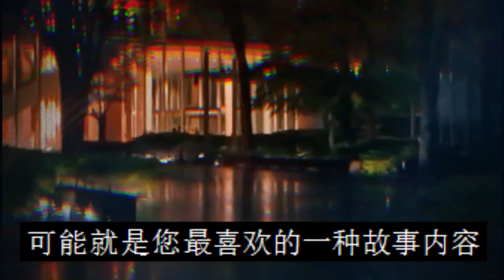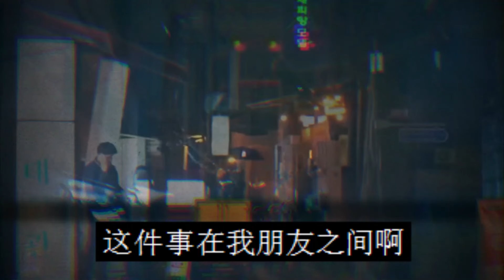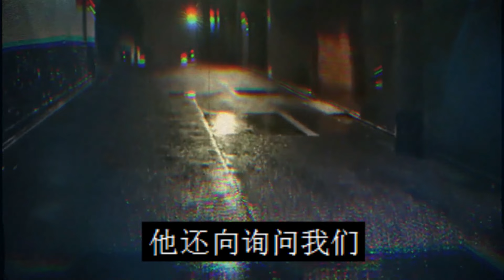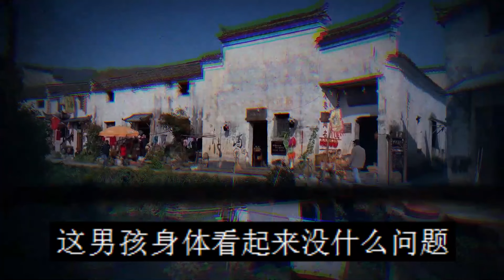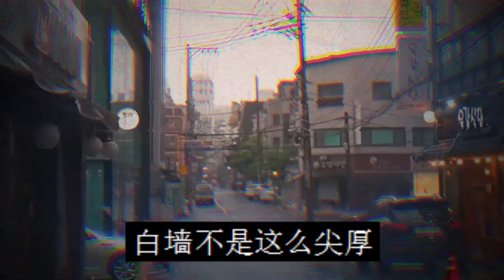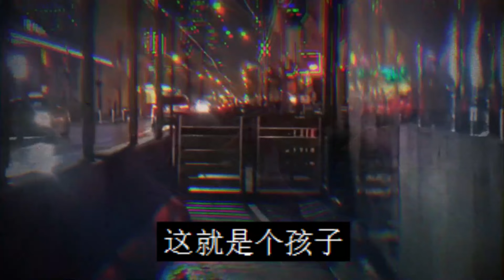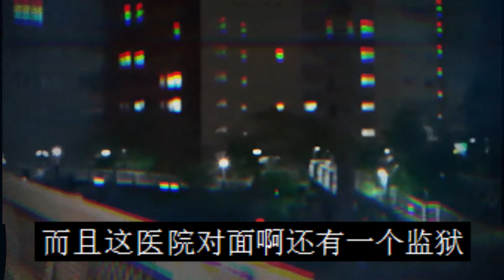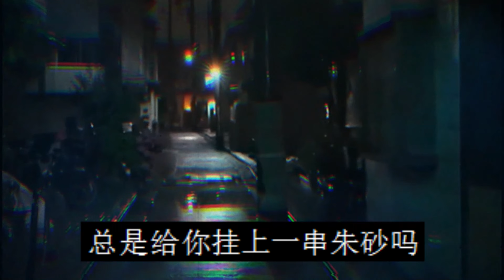天津奇闻之活人结冥婚|87年在沈阳突遇诡楼|鬼故事|恐怖故事|解压故事|灵异#都市傳說#靈異事件#天津#佛牌#泰国#恐怖故事#亲身经历#助眠#北京#睡前故事#懸疑#電影#情感#新疆#ghost